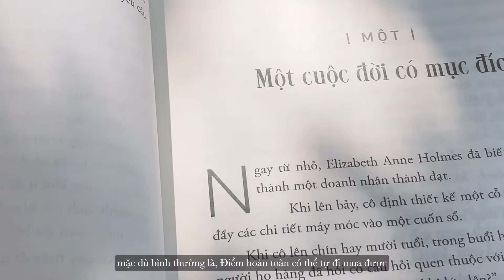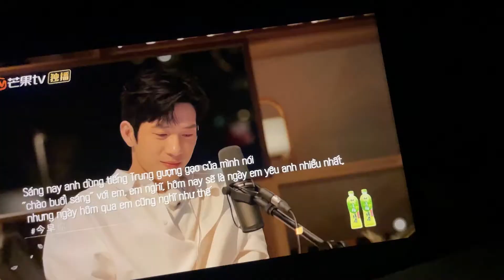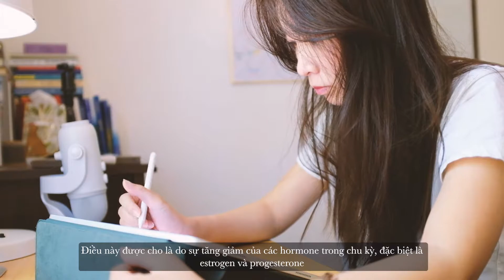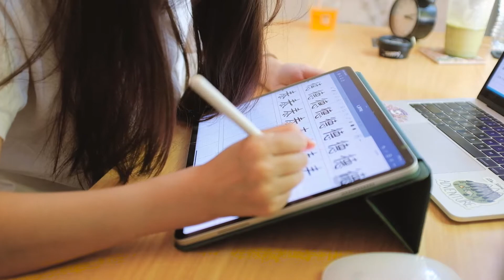nhật ký california | baby, it's okay to be emotional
Hi,
🌿 Đọc nhiều hơn về những gì mình viết ở: